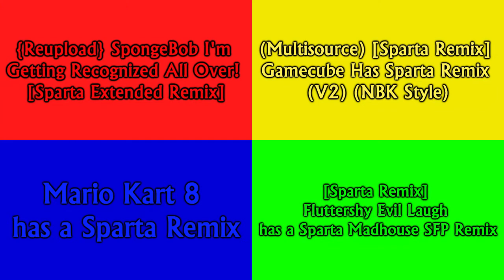Sparta Remixes Random Side-By-Side 9